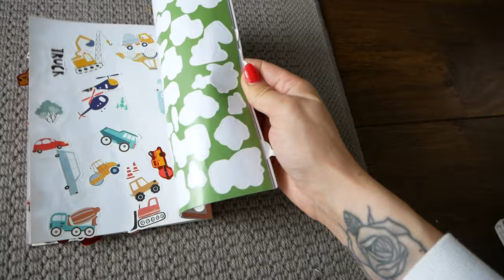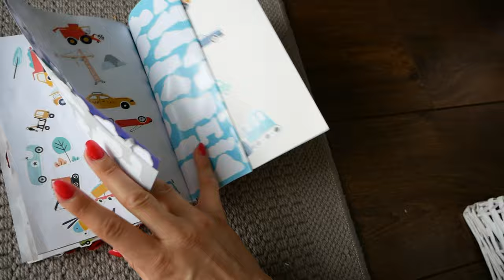MAM NOWEGO ULUBIEŃCA! 😍 *zapachowe odkrycie* / VLOG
Wbijajcie na Made in Lab i korzystajcie z wysyłki za 1zł z DPD Pickup oraz promocji -30% na perfumy! ⤵️